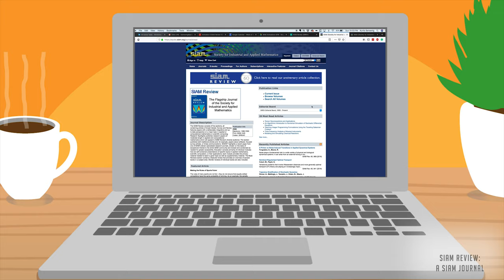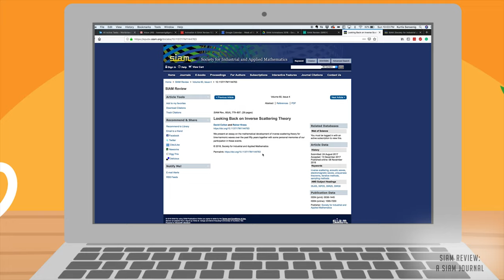Math in Our Lives Series: SIAM Review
How can math affect behavior of liquids in a moving container, explain the distinct color bands of Jupiter's orbital rings, or the sound of musical instruments? These are topics of recent SIAM journal articles, and addressed in our NEW video series - Math in our Lives! We'll be releasing one video each month through July 2019. Watch this video to find out how math can help us learn more about non-linear responses involved in slosh dynamics, dynamical systems theories related to the perpetual storm of Jupiter's "Great Red Spot", and mathematical techniques used to create time frequency portraits of musical sound.